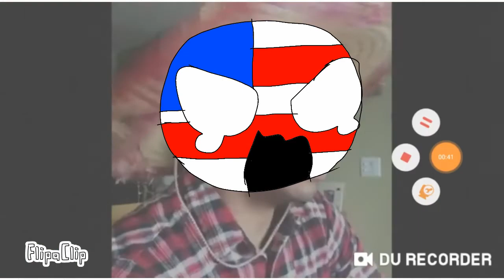Japanese vines as Friends and Country humans uwu